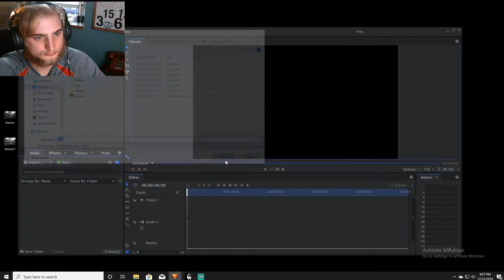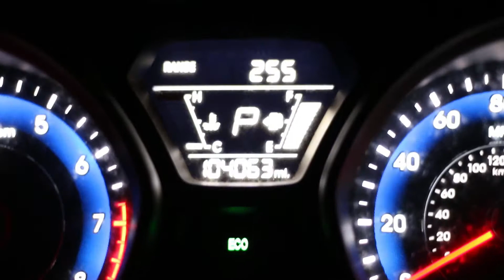I CANT BREATHEEEE! Vlog #14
Welcome in the new decade to our shenanigans keep posted for more!